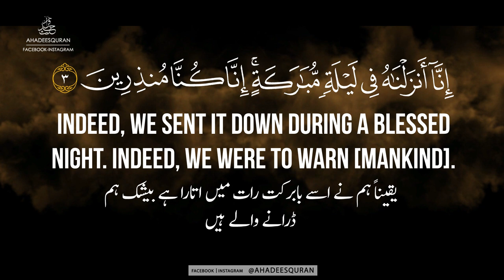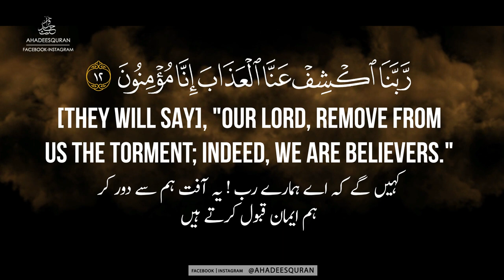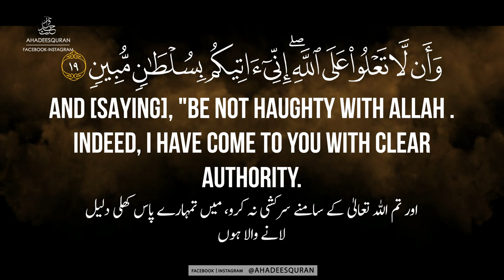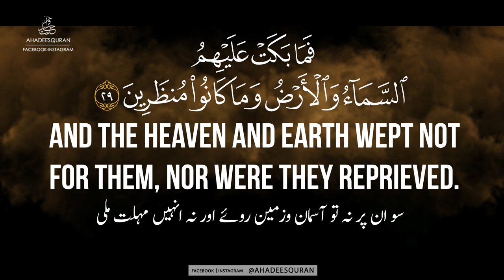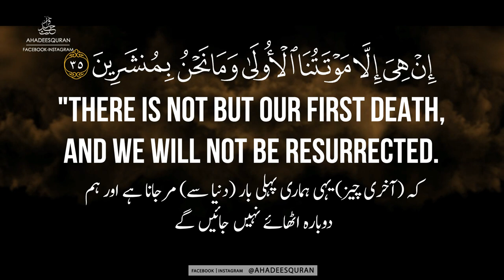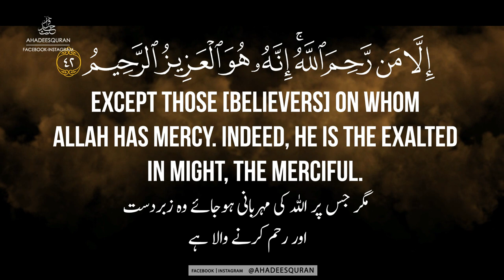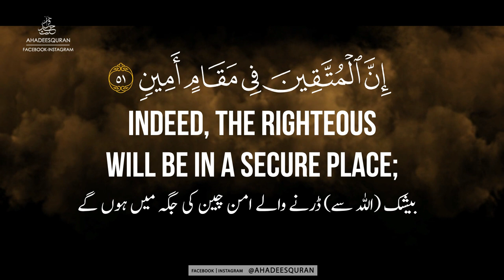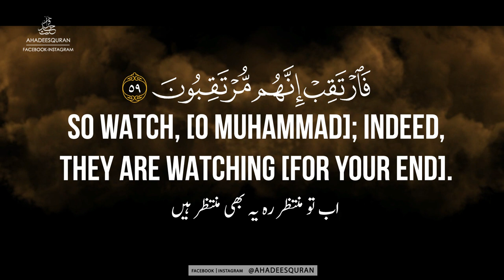Surah Ad-Dukhan ᴴᴰ - سورة الدخان [The Smoke] - | Sheikh Abdallah Humeid | Urdu & English Translation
Sūrat ad-Dukhān (Arabic: سورة الدخان, "Smoke") is the 44th chapter (sura) of the Quran with 59 verses. The first verse is one of Quran's Muqatta'at, the letter combinations that appear in the beginning of some chapters. Verse 37 mentions the people of Tubba, interpreters explain that this refers to the people of Sheba. The word dukhan, meaning 'smoke', is mentioned in verse 10.
Regarding the timing and contextual background of the supposed revelation (asbāb al-nuzūl), it is an earlier "Meccan surah", which means it is believed to have been revealed in Mecca, instead of later in Medina.

Narrated Masruq ibn al-Ajda': One day I went to Ibn Masud who said, "When Quraish delayed in embracing Islam, the Prophet I invoked Allah to curse them, so they were afflicted with a (famine) year because of which many of them died and they ate the carcasses and Abu Sufyan came to the Prophet and said, 'O Muhammad! You came to order people to keep good relation with kith and kin and your nation is being destroyed, so invoke Allah I ? So the Prophet I recited the Holy verses of Sirat-Ad-Dukhan: 'Then watch you For the day that The sky will Bring forth a kind Of smoke Plainly visible.' (44.10) When the famine was taken off, the people renegade once again as nonbelievers. The statement of Allah (in Sura "Ad-Dukhan"-44) refers to that: 'On the day when We shall seize You with a mighty grasp.' (44.16) And that was what happened on the day of the battle of Badr." Asbath added on the authority of Mansur, "Allah's Apostle prayed for them and it rained heavily for seven days. So the people complained of the excessive rain. The Prophet said, 'O Allah! (Let it rain) around us and not on us.' So the clouds dispersed over his head and it rained over the surroundings."
Narrated Masruq ibn al-Ajda': We came upon 'Abdullah bin Mas'ud and he said "O people! If somebody knows something, he can say it, but if he does not know it, he should say, "Allah knows better,' for it is a sign of having knowledge to say about something which one does not know, 'Allah knows better.' Allah said to His Prophet: 'Say (O Muhammad ! ) No wage do I ask of You for this (Quran) nor am I one of the pretenders (a person who pretends things which do not exist).' (38.86) Now I will tell you about Ad-Dukhan (the smoke), Allah's Apostle invited the Quraish to embrace Islam, but they delayed their response. So he said, "O Allah! Help me against them by sending on them seven years of famine similar to the seven years of famine of Joseph." So the famine year overtook them and everything was destroyed till they ate dead animals and skins. People started imagining to see smoke between them and the sky because of severe hunger. Allah said:'Then watch you for the Day that the sky will bring forth a kind of smoke plainly visible, covering the people. . . This is painful torment.' (44.10-11) (So they invoked Allah) "Our Lord! Remove the punishment from us really we are believers." How can there be an (effectual) reminder for them when an Apostle, explaining things clearly, has already come to them? Then they had turned away from him and said: 'One taught (by a human being), a madman?' 'We shall indeed remove punishment for a while, but truly, you will revert (to disbelief).' (44.12-15) Will the punishment be removed on the Day of Resurrection?" 'Abdullah added, "The punishment was removed from them for a while but they reverted to disbelief, so Allah destroyed them on the Day of Badr. Allah said:'The day We shall seize you with a mighty grasp. We will indeed (then) exact retribution." (44.16)